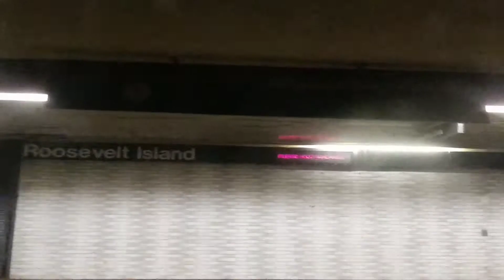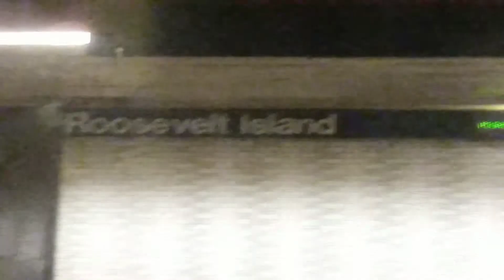Riding a Queens bound Local R46 (F) train from 57 St (Manhattan) to 21 St-Queensbridge (Queens)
3:41 Lexington Ave (63 St) (transfer: (Q); free transfers: (4)(5)(6)(N)(R)(W) at Lexington Ave/59 St)
5:45 Roosevelt Island
7:40 21 St - Queensbridge